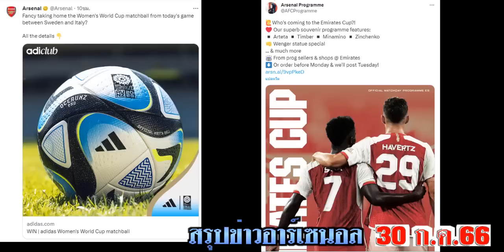สรุปข่าวอาร์เซนอล ล่าสุด 30 ก.ค. 66 เวลา 08.00 น. - อาร์เตต้าฉลุย เสริมบิทเตโล? เรือขายคอนเซโล่!